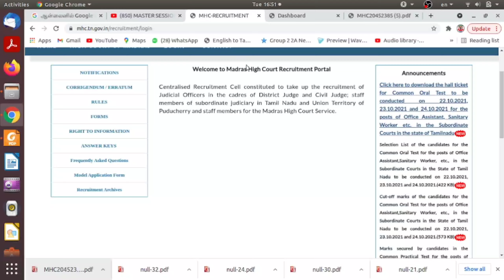Madras High Court Oral Test Hall Ticket Released|District Court